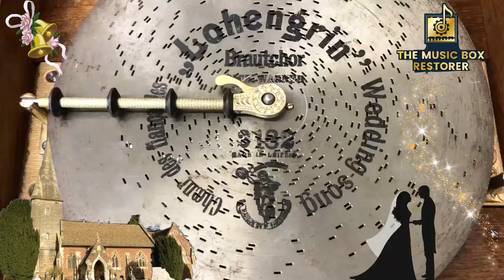Lohengrin Bridal Chorus The Wedding March Richard Wagner Here Comes The Bride Music Box